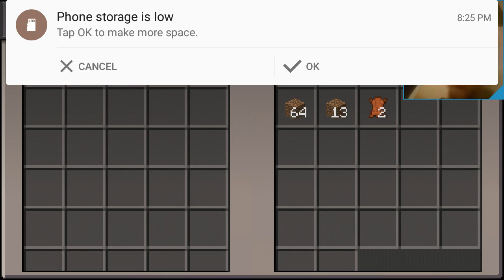Minecraft with nathan